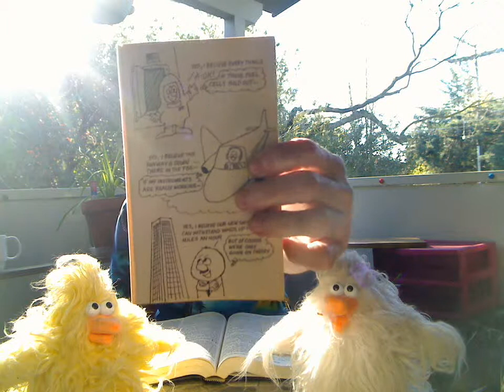VidDevo REJOICE! : "Doubts" [VDRJ-1]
A new series, a new way, a new perspective: REJOICE!